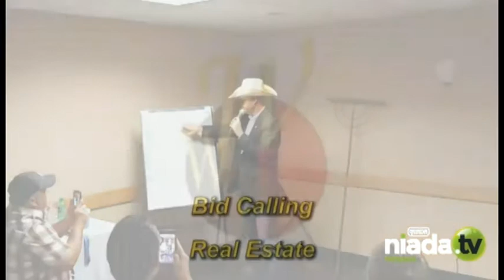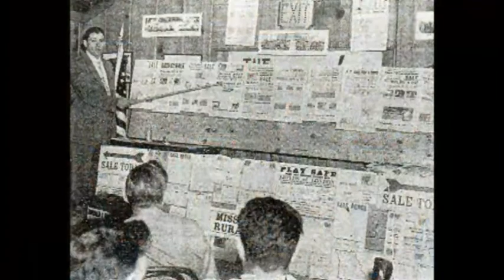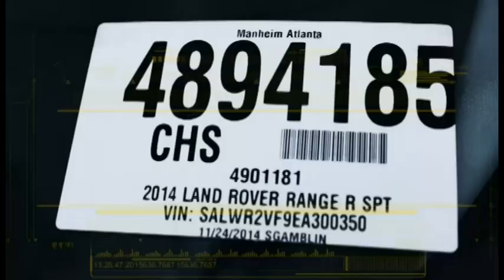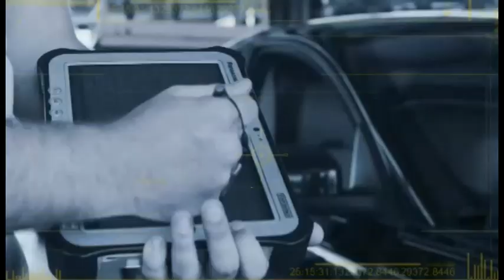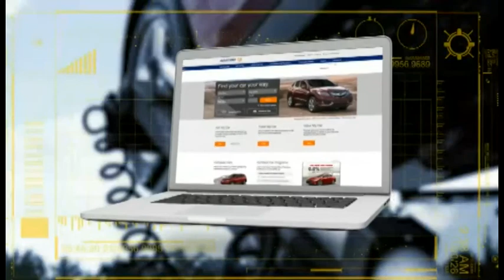WAAC 2017 Preliminary Competition